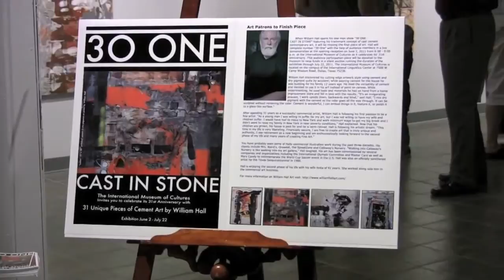IMC Exhibition.mov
Video of solo exhibition "3O One Cast in Stone", the cast cement art of William Hall at the International Museum of Cultures, Dallas Texas. In this film Hall, with the assistance of museum patrons, finish the final piece in the show. The art, titled "Fandango" by attendees, was then donated for a silent auction to raise funds for the museum.